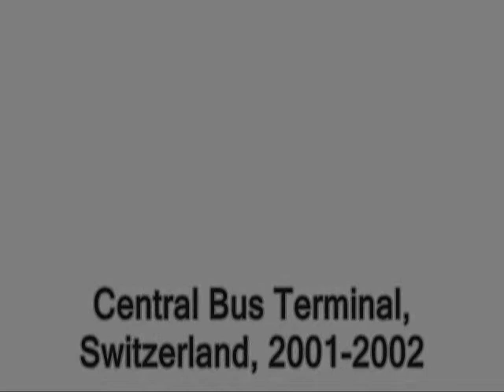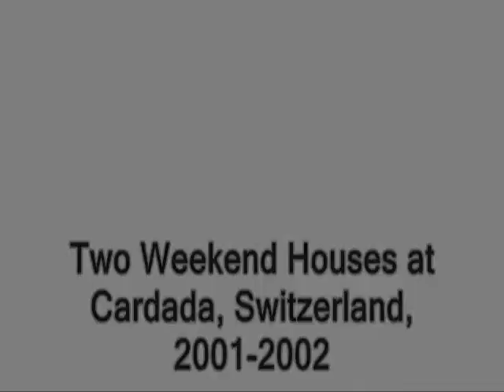Tributo Mario Botta